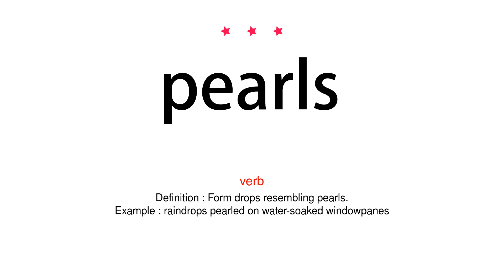How to pronounce pearls - Vocab Today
The pronunciation of the word pearls in Amercian accent is demonstrated in this video. If the word is from another language, such as brand name, it will be pronounced in its original language. Based on the word frequency, this is of 3 stars difficulty.

The word pearls has the following meanings:
1. (noun)
Definition : A hard, lustrous spherical mass, typically white or bluish-grey, formed within the shell of a pearl oyster or other bivalve mollusc and highly prized as a gem.
Example : a linen garment decorated with pearls
2. (noun)
Definition : A person or thing of great rarity and worth.
Example : these things are pearls amidst the everyday
3. (verb)
Definition : Form drops resembling pearls.
Example : raindrops pearled on water-soaked windowpanes